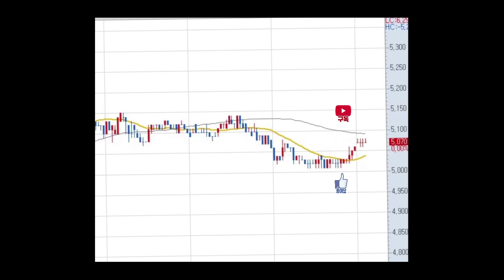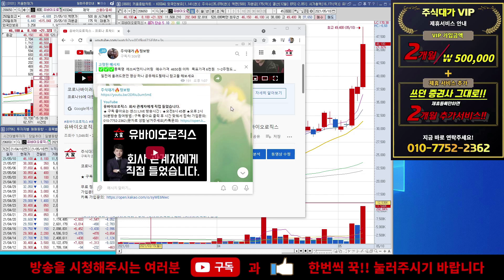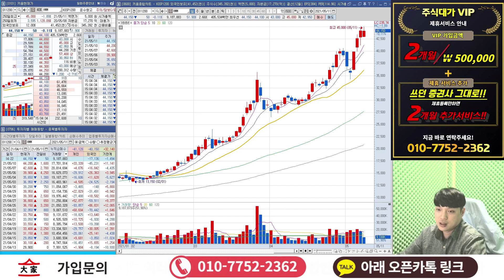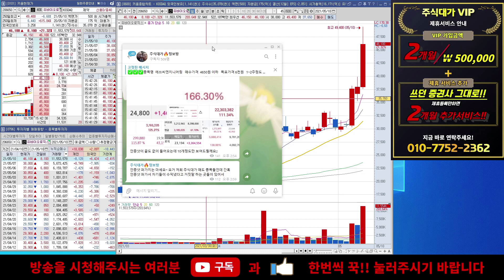HMM - 외인 제끼고 공매도 제끼고 시장 하락은? 문제 없죠~ 중간에 내리지 마세요!!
시장 조정과 관련하여 HMM 짚어보았습니다.